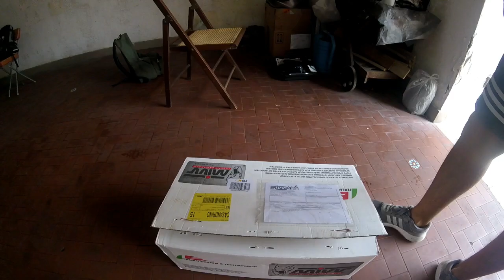MIVV DELTA RACE / YAMAHA MT 07 / UNBOXING + TEST SOUND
Ciao ragazzi, in questo video troverete una recensione abbastanza completa dello scarico Mivv Delta Race per Yamaha mt 07  della nuova linea Mivv 2018.

⬇️Qui puoi trovare ciò che compro su amazon⬇️
MY SHOP AMAZON

Se avete qualche domanda a riguardo, non esitate a contattarmi.

GOPRO HERO 7 BLACK
SUPPORTO GOPRO- CASCO